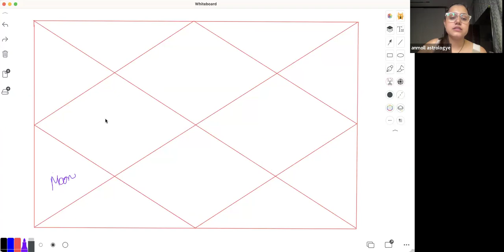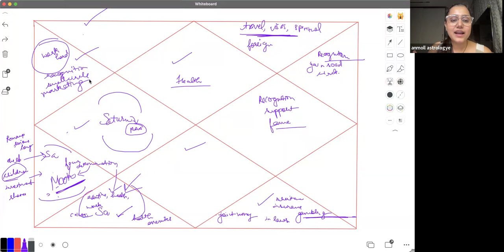Saturn Transit or Sade Sati For Moon in 5th House: Predictions & Remedies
My name is Anmoll , a vedic astrologer by choice and a post graduate in commerce by accident.
I’ve been into astrology since a while now. And wish to introduce you guys with the true beauty of astrology. Astrology is not as most of the people think of it. It’s not a superstition rather it is merely science and calculations. I hope i am helpful with my knowledge, observations and work.